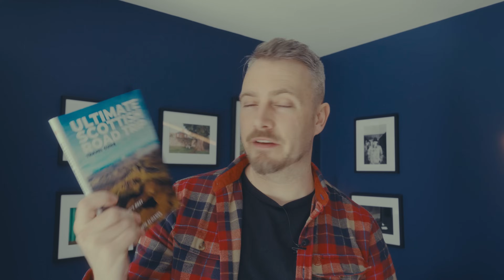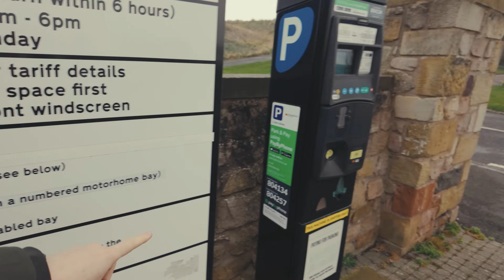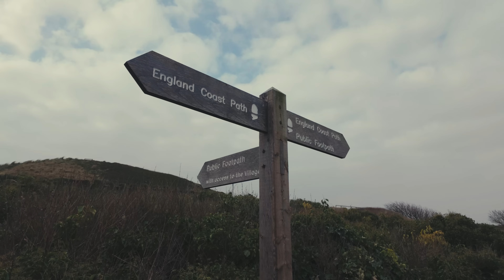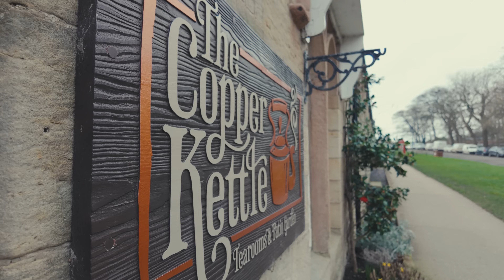DISASTER We Got STUCK at Warkworth Castle!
🔥 *7 Guides For £6!*

*GEAR USED*
Peak Design Capture Clip V3
Peak Design Quick Release With Cuff Strap
Small Suction Mount
Large Suction Mount
DJI Pocket 3 Expansion Adapter
K&F Black Diffusion 1/8 Filter
K&F Circular Polarising Filter
Peli 1510 Case
JOBY GorillaPod 3k
Peak Design Travel Tripod
Manfrotto 190XPRO 3
Osprey Stratos 26
Lowepro ProTactic 350 AWII
Peak Design Everyday 20l
Shimoda Action X50 V2